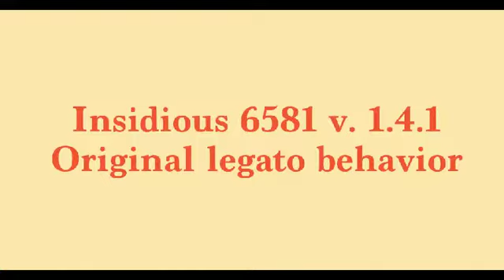Insidious 6581 legato original vs modded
I managed to hack a properly working legator retriggering modification to Mike Clarke's great Insidious 6581 Reaktor ensemble. For me it's really important that the legato/solo mode is able to re-trigger held-down notes in latest note priority fashion. Actually it feels odd that Reaktor doesn't have this capability as standard straight out of the box.